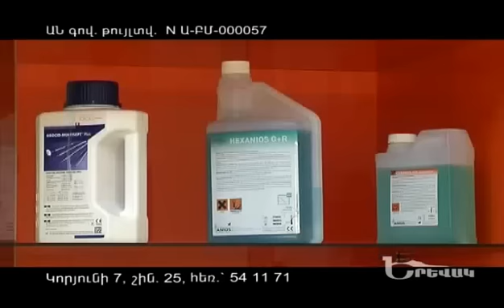'Yerevak / 'Երևակ - ORT & ART